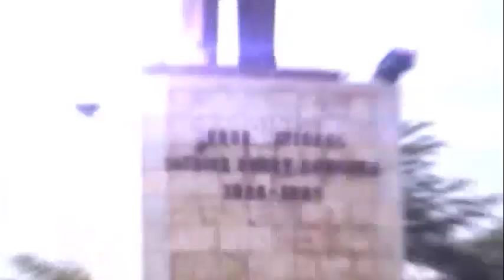KIN LIVE 28 07 2020: VOICI LES 3 JOURNALISTES DE LA PRÉSIDENCE EN GARDE A VUE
KIN LIVE 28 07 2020: VOCI LES 3 JOURNALISTES DE LA PRÉSIDENCE EN GARDE A VUE...